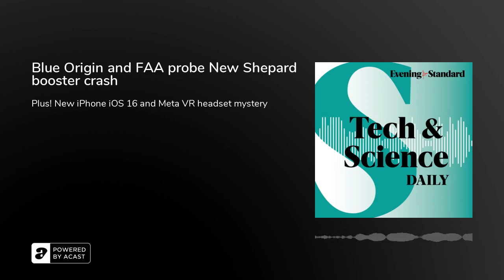Why did Bezos' Blue Origin's rocket launch fail? ...Tech & Science Daily podcast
Space firm founded by Jeff Bezos and the FAA are investigating how a rocket booster apparently exploded and after launching on the 23rd New Shepard mission, which had aimed to send Nasa experiments to the edge of cosmos to float for a few minutes in microgravity. ‘Unsend messages’ and ‘lockdown mode’ new iOS iPhone features. Twitter whistleblower Peiter Zatko to testify before Congress over ‘security flaws’. Blue economy: Making cows less gassy to fight climate change and blockchain fish-counting: the aquaculture revolution. Nintendo shares boost after Splatoon launch. Nasa mash-up of satellite and x-ray data lets astronomers ‘rewind’ 5.5million mph supernova blast.Turn off the Barry White album because the hyrax makes its own music for love. Was top secret Meta Quest Pro VR headset ‘left in hotel room’?